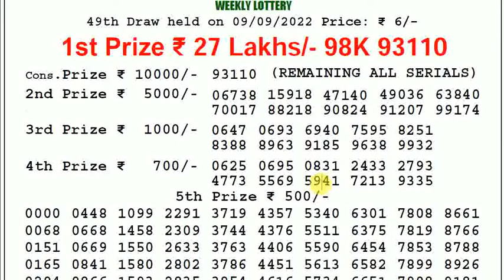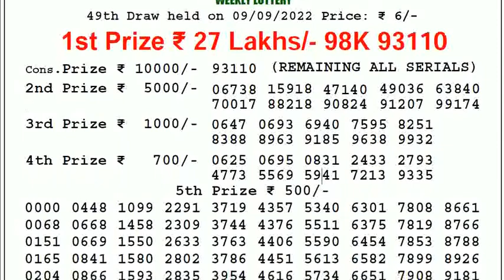🔴Manipur Lottery Sambad 12:00pm 09/09/2022 Singam Morning Lottery Result Today Live pdf